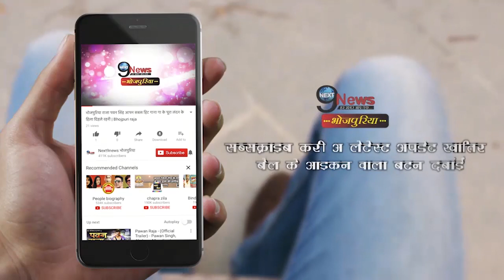खेसारी लाल का नया बोलबम गीत हुआ रिलीज, खूब देखा जा रहा है वीडियो || Khesari Lal Sawan Song